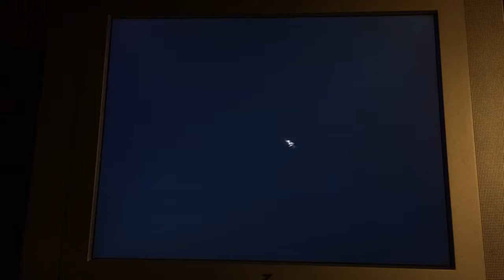Ape Escape 3: I WAS RIGH-oh... I was terribly wrong... -part 3-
EZ PZ RUN MLG PRO M8. Welcome back to part 3 where i try to find simian theater camera. I also F*** up the recording between this episode and episode 4. DAMMIT! I'm so unprofessional!